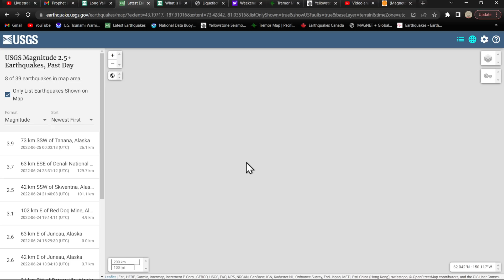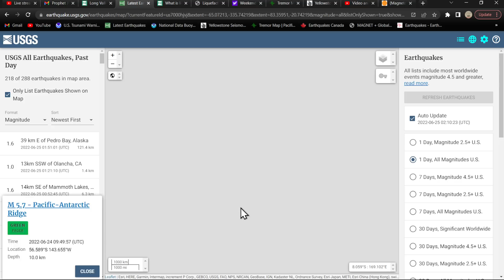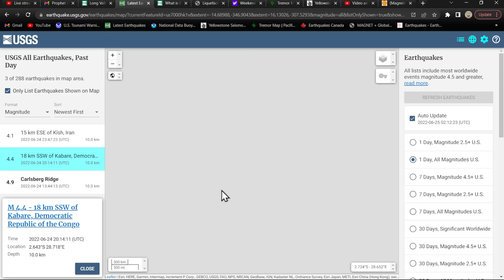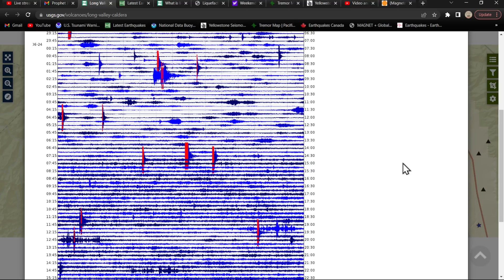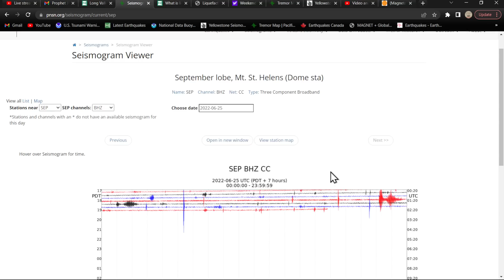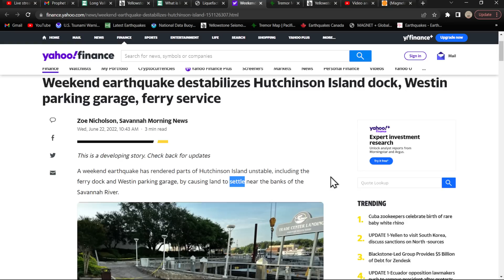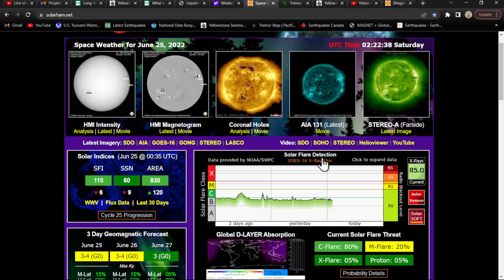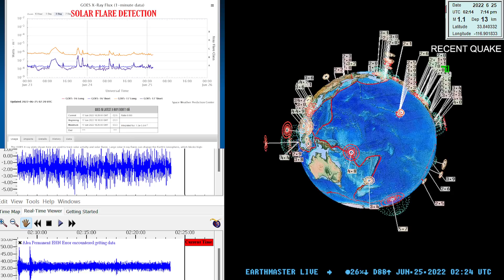4.1 Central Alaska... Long Valley Super Volcano update.. Friday night 6/24/2022